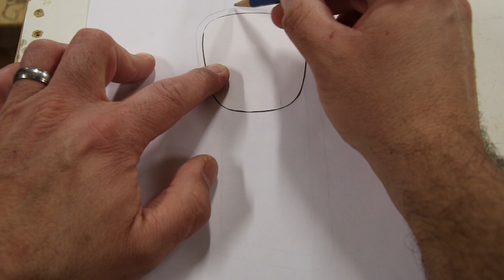Wooden Mirror - Walnut Crotch Grain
Wooden Handheld Mirror - Walnut Crotch Grain

///Tools used in this project\\\
Pre-cut craft mirror (oval shaped)
Spray adhesive
Bandsaw
Disc sander (different version)
Sanding sponge
Foam brushes

///MY CAMERA\\\
Canon T6i